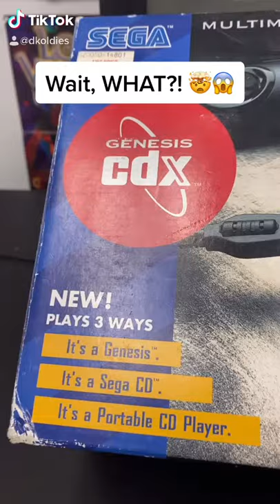The coolest console Sega ever made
The Sega CDX console was way ahead of its time. It could play Genesis games, Sega CD games, and it was even a portable CD player. What can you tell me about this awesome console?